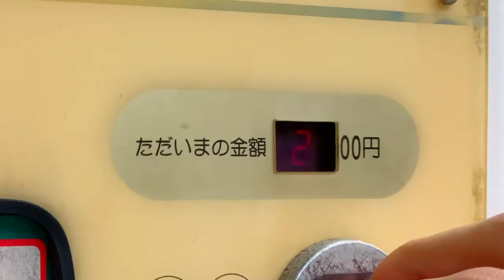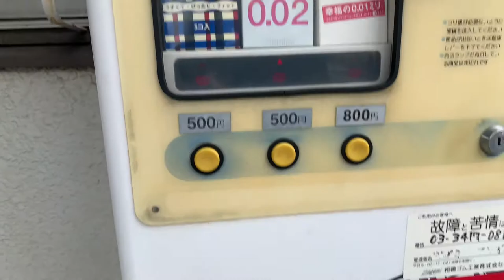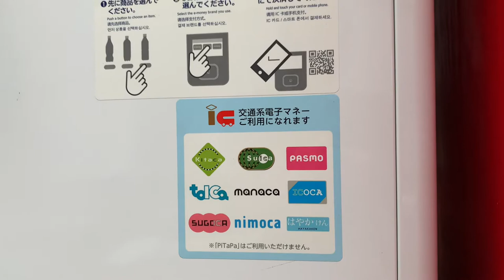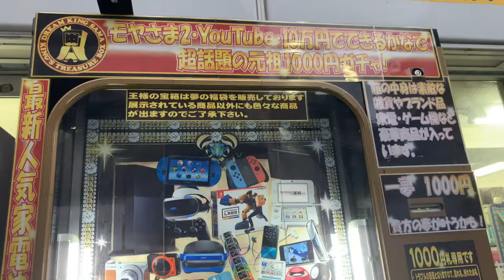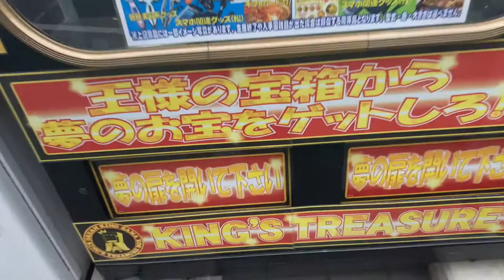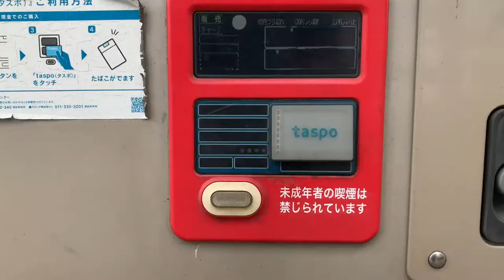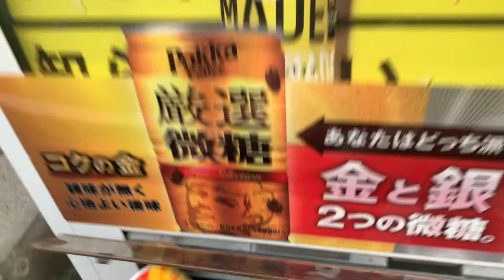I Got a Box of Condoms... -Weird Japanese Vending Machines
STUFF FROM JAPANESE VENDING MACHINES

When you are thirsty, in need of cigarettes, or... even when you're out of condoms, you can go get these things from vending machines in Japan!

What's the most interesting thing you guys have ever bought from a Japanese vending machine?